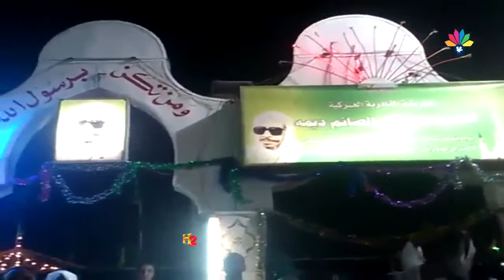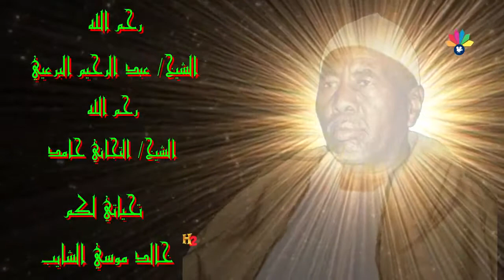اولاد الشيخ البرعى - الضحوي - قول سيدي العباس مرحبا